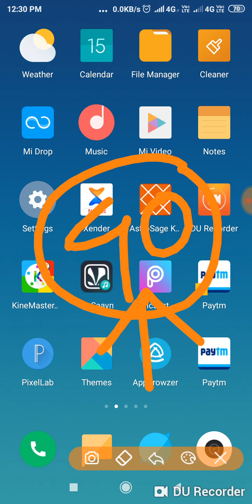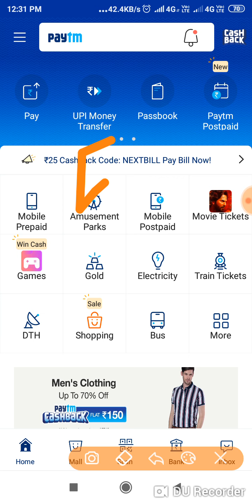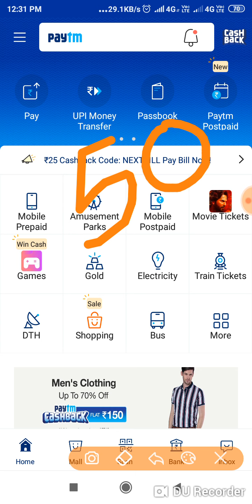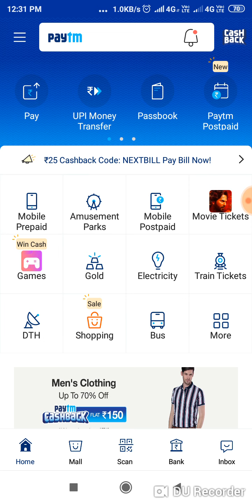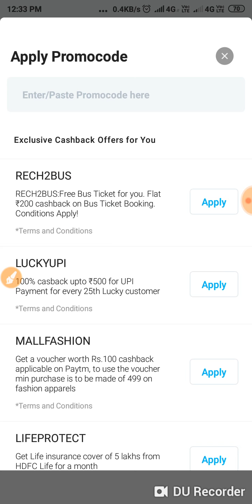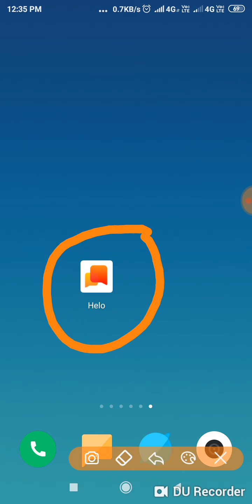💥New Add Money Promocode || Free ₹40/- Instantly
1. Today new add money promocode
2. Paytm new trick
3. Paytm cash back offer
4. Paytm unlimited trick

Earning Offers